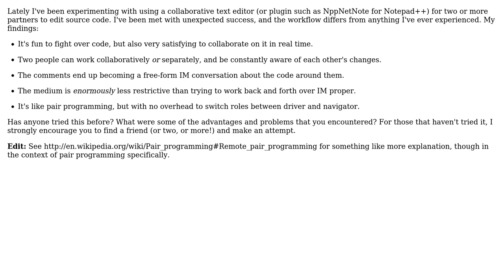Software Engineering: Have you tried programming via Collaborative Text Editing? (2 Solutions!!)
Software Engineering: Have you tried programming via Collaborative Text Editing?

With thanks & praise to God, and with thanks to the many people who have made this project possible! | Content (except music & images) licensed under CC BY-SA | Music | Images & others | With thanks to user spong user Jon Purdy user Alex Feinman user Aaron and the Stack Exchange Network Trademarks are property of their respective owners. You are responsible for your own actions.